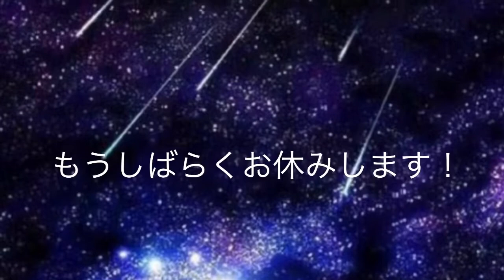もうしばらくお休みします！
申し訳ございません！待っている方々Tik Tok見て下さい。

Tik Tok#おバカさゆチャンネル